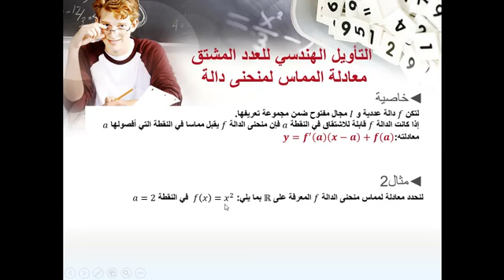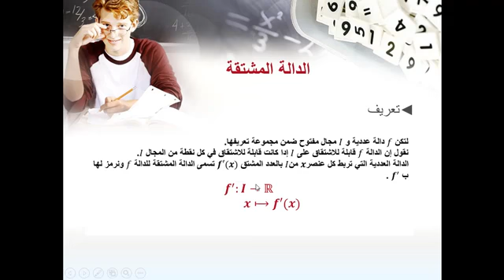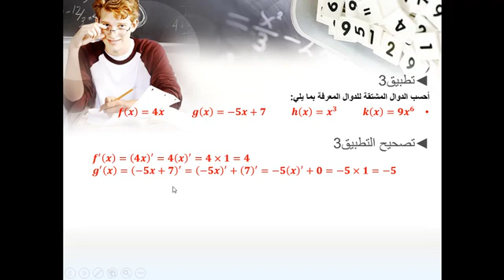1BACLSH_MATH_sem24_درس الإشتقاق الجزء الثاني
1BACLSH_MATH_sem24_درس الإشتقاق الجزء الثاني